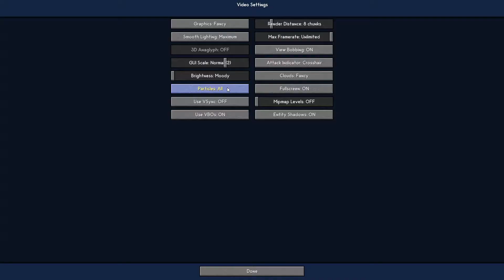Minecraft SevTech: Ages #04 Fundamental progress